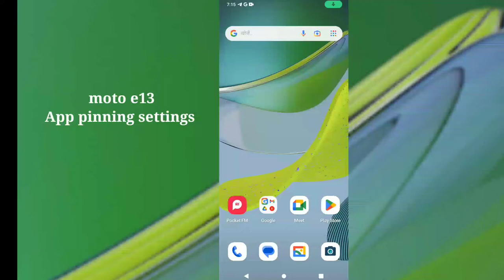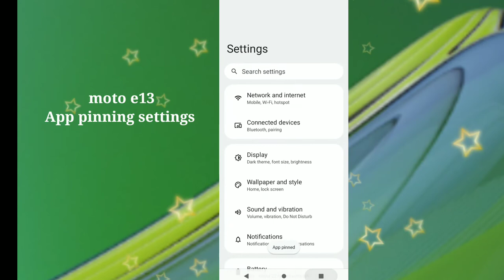Moto e13 How to use App pinning settings hidden features use